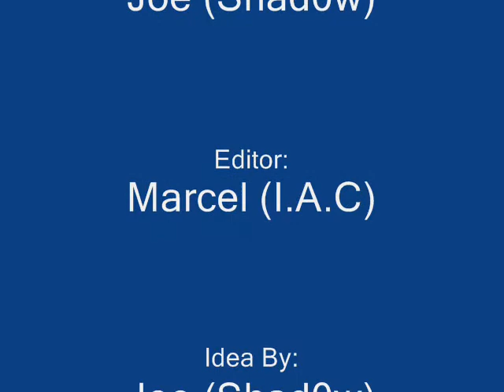Fight Scene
A cheap fight scene. We heard an audio clip and decided to make a video to go along with it. This is the very first cheap clip we made. It was made summer 2005.